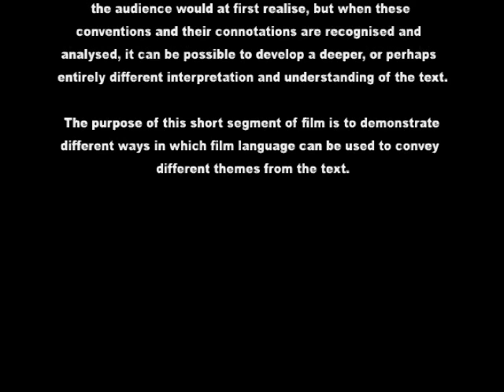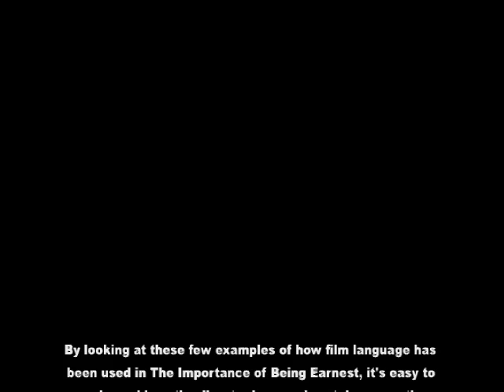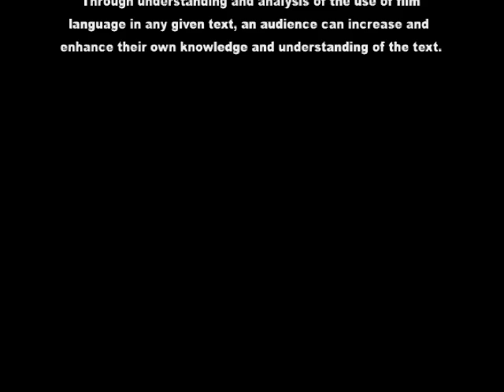Film Analysis Example